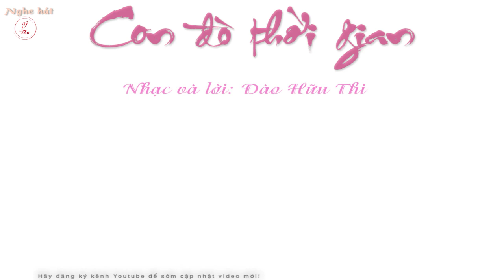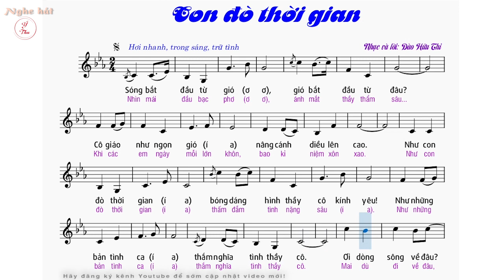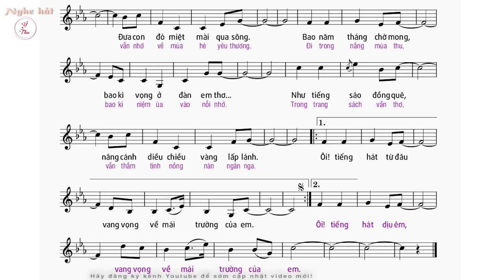Con đò thời gian | Đào Hữu Thi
Con đò thời gian
Nhạc và lời: Đào Hữu Thi